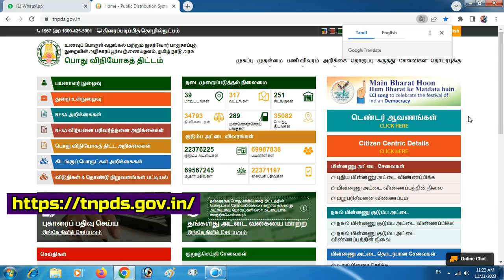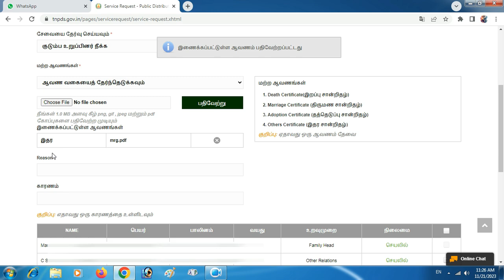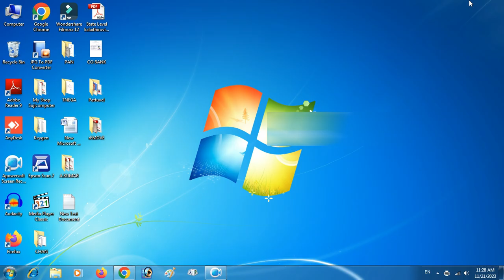Remove Name From Smart Ration Card in Tamil ONLINE! (2024)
குடும்ப அட்டையில் உறுப்பினரை (or) பெயர்  நீக்குவது எப்படி || 5 நிமிடத்தில் ரேஷன் கார்டில் பெயர் நீக்கம் || smart card remove name 2024

இந்த வீடியோவில், 2024 ஆம் ஆண்டில் தமிழ் மொழியில் ஸ்மார்ட் ரேஷன் கார்டில் இருந்து பெயரை ஆன்லைனில் எவ்வாறு அகற்றுவது என்பதை நீங்கள் கற்றுக்கொள்வீர்கள். இந்த செயல்முறை எளிதானது மற்றும் நீங்கள் உங்கள் ஸ்மார்ட் ரேஷன் கார்டில் உள்ள பெயரை எளிதாக அகற்றலாம்.

இந்த வீடியோவில், நாங்கள் கீழ்காணும் விஷயங்களை விளக்குகிறோம்:
- ஸ்மார்ட் ரேஷன் கார்டில் பெயரை அகற்ற தேவையான ஆவணங்கள்.
- ஆன்லைன் முறையில் விண்ணப்பிப்பதற்கான படிகள்.
- செயல்முறை மற்றும் தொழில்நுட்ப ஆதரவு.

இந்த வீடியோவைப் பார்த்து, உங்கள் ஸ்மார்ட் ரேஷன் கார்டின் தகவல்களை எளிதாக புதுப்பிக்கவும், உங்கள் தேவைக்கு ஏற்ப மாற்றவும் உதவுங்கள். உங்கள் கேள்விகள் அல்லது சந்தேகங்களுக்கு கீழே கருத்து பதிவிடவும். வீடியோ பிடித்திருந்தால், லைக் செய்யவும் மற்றும் சானல் பதிவு செய்யவும் மறக்க வேண்டாம்!

© Copyrights :- TamilChan Technology